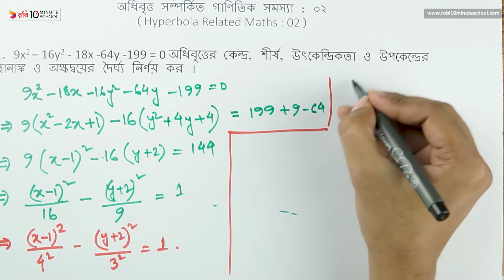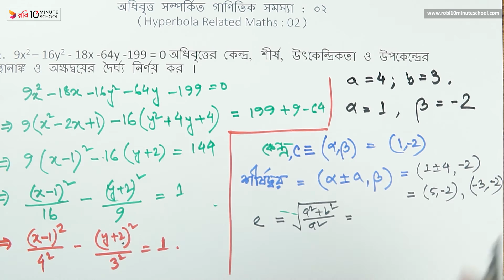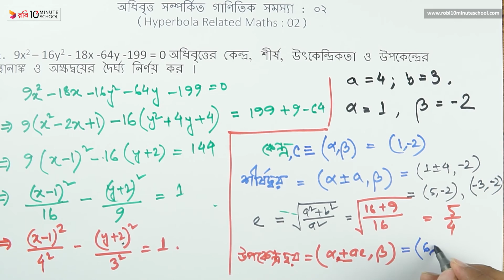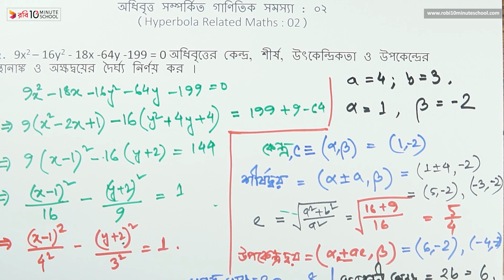০৬.০৬. অধ্যায় ৬ : কণিক - অধিবৃত্ত সম্পর্কিত গাণিতিক সমস্যা - ০২